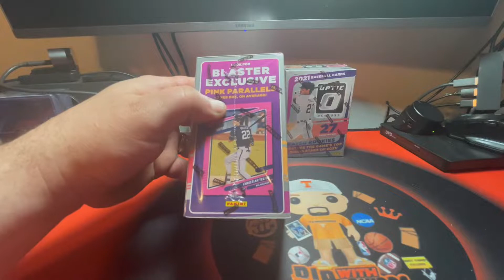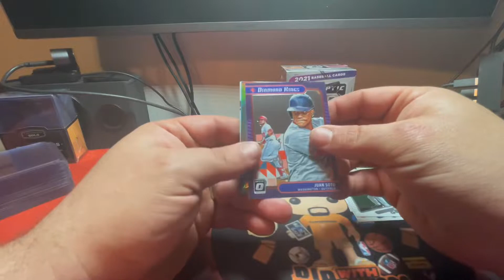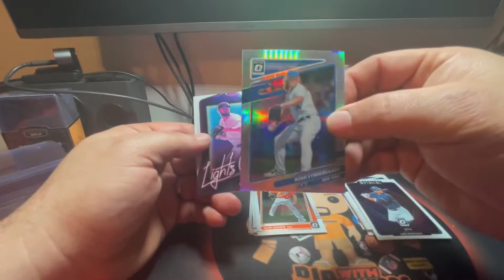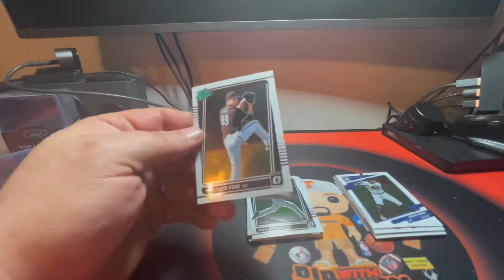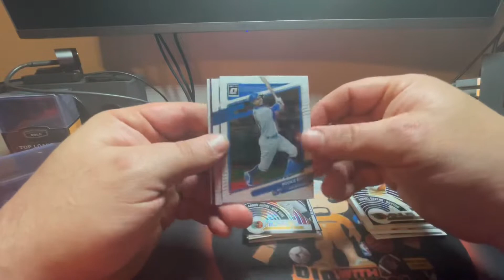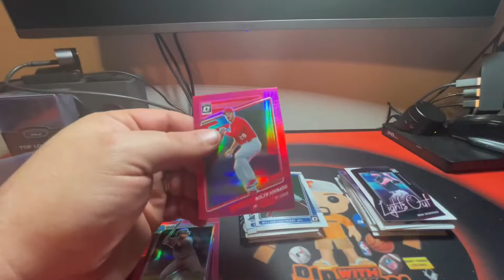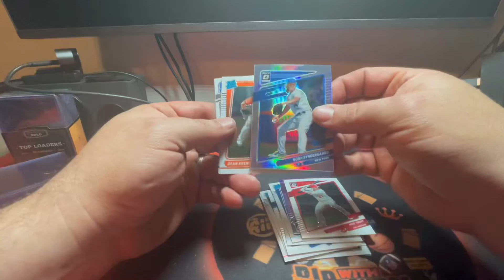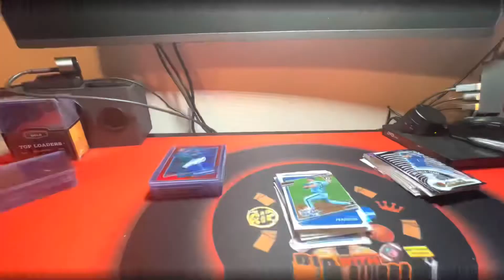Mercari app purchase | 2 2021 Optic baseball blasters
I picked up two 2021 Optic baseball blaster boxes from the Mercari app.  I got these two blasters for a total of $40 which is a great deal.